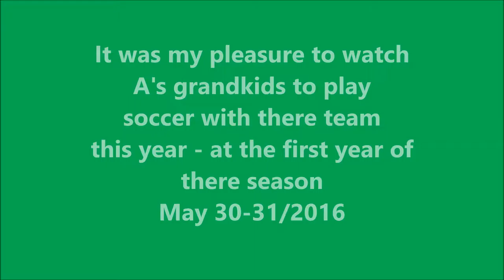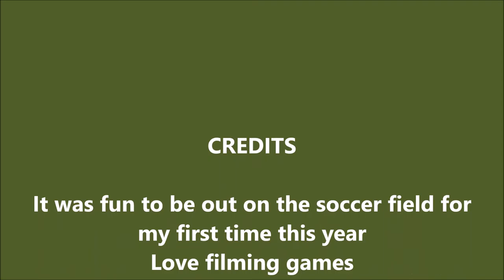Q - C and E - Plus Soccer play